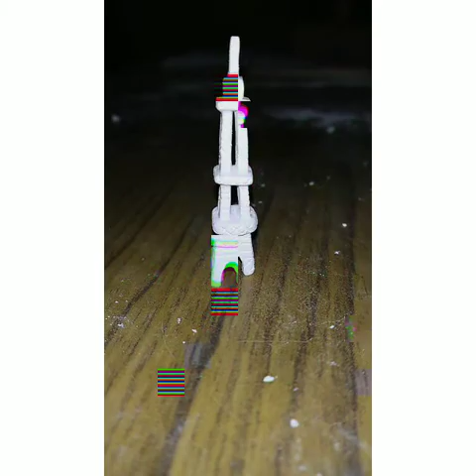carved Eiffel tower🗼with a chalk|eiffel tower making|2021 engravings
sculptor|engraver
chalkart 🎨